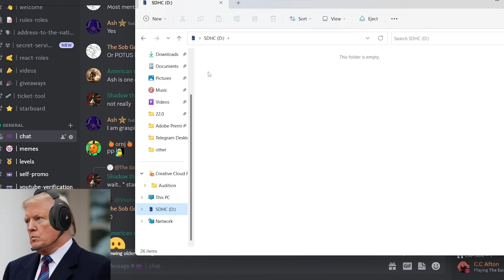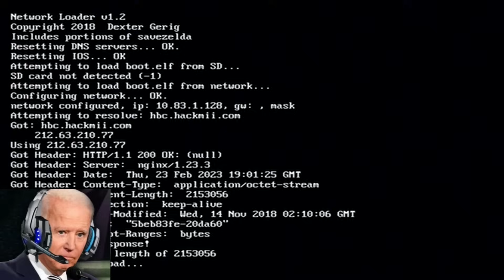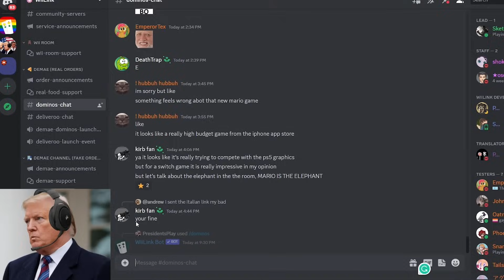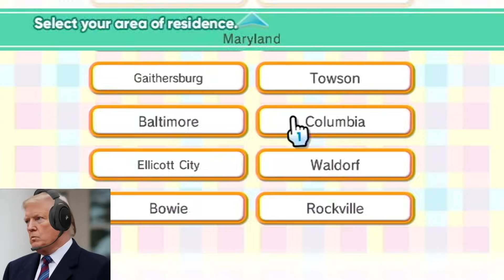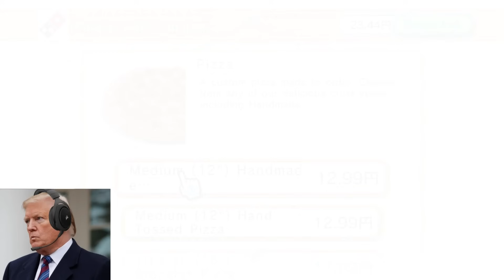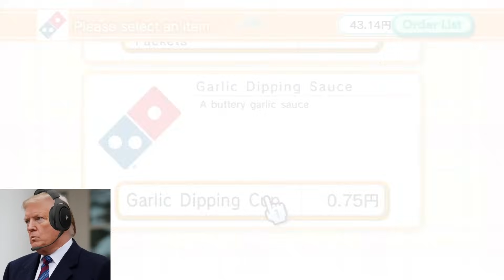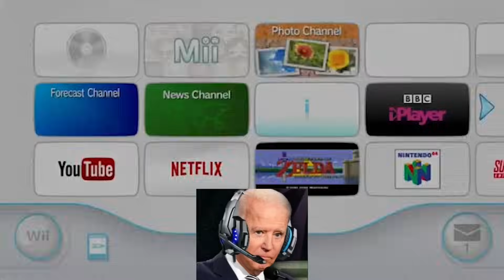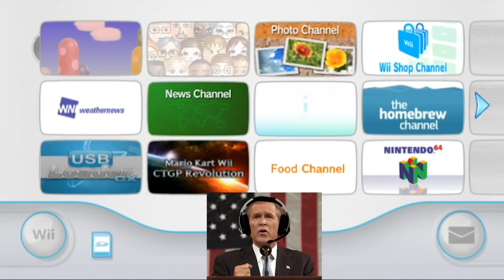US Presidents Play New Super Mario Bros. Wii (6-8)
While the Obama's stall for as long as possible while saving and injured George, it is up to Donald and Joe to get as far through the game as they can!